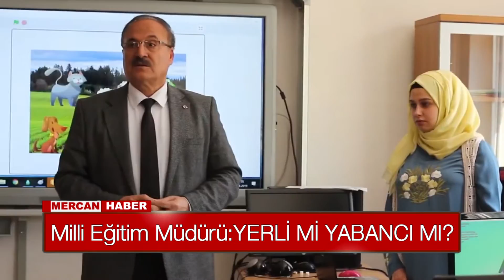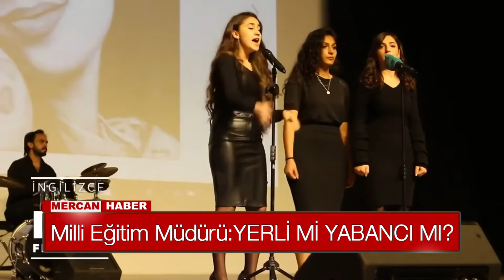Milli Eğitim Müdürü